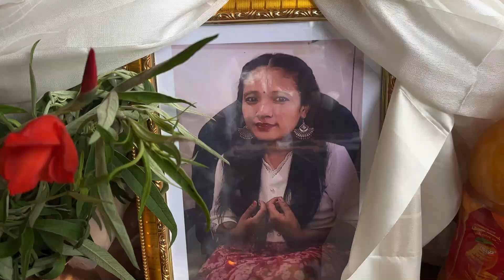West Sikkim Gayzing Road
Going To Attend Funeral